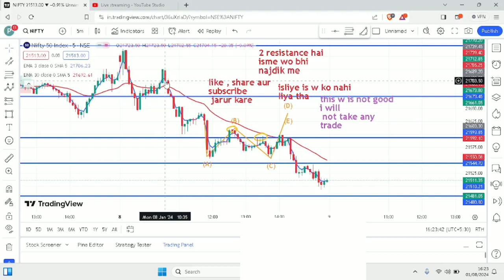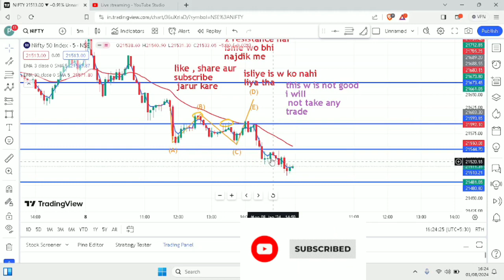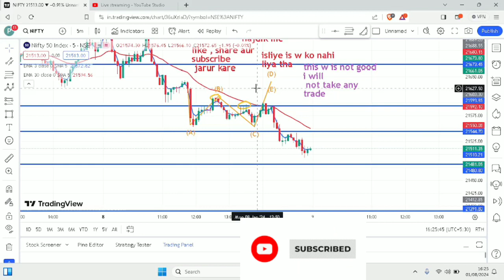trade in nifty. explanation of trade. understanding market behavior.levels for trading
share market
profit
loss
support and resistance
time frame
Double top
Double bottom
head & shoulder
candel stick patterns
forex market
forex market news.
global index
us market
75 hard trading challenge
21 august market prediction
3 30 ka formula
75 hard challenge
ak 12
algo trading
best laptop
bse status
bullish engulfing pattern
candlestick psychology
chart
cheapest superbike
crypto trading
fibonacci retracement
ghanshyam sir
ghanshyam tech
istakhara
manu manek
pc setup
position sizing in options trading
rank delta
sad status
samsung f34
stock market
stock trader
stock trading
stocktrader
trader room
traders paradise live
trading
trading life
trading me sabse pehle kya sikhe
trading psychology
trading shorts
trading status
trading strategy
tradingview
trauma center kya hota hai
tuljapur
umar ashraf
upstox account opening
tradingview
crypto
crypto trading